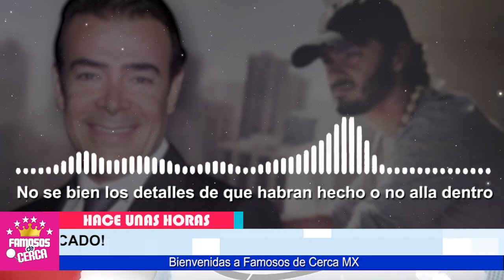🖤🎚️ Medicos Revelan ( 𝐂𝐑𝐈𝐓𝐈𝐂𝐎 𝐄𝐒𝐓𝐀𝐃𝐎 𝐃𝐄 𝐒𝐀𝐋𝐔𝐃 ) De Toño Mauri / 𝐇𝐀𝐂𝐄 𝐏𝐎𝐂𝐀𝐒 𝐇𝐎𝐑𝐀𝐒 🖤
Devastada La Familia de Toño Mauri Por Esta Reacaida del Actor NO SE LO ESPERABA.

 BIENVENIDOS!!!
suelta la sopa
televisa
exclusivas
venga la alegria
tv azteca
polemica
chismes
Entertainment
farandula mexico